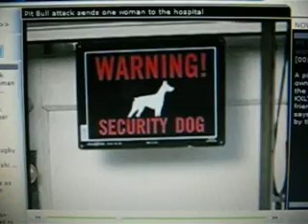Pit bull attacks woman owner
Pit bull attack lands woman in hospital
SPOKANE -- A young woman is in the hospital after being severely bitten while trying to break up a pitbull fight.

The attack occurred in the 3300 block of Northwest Blvd. where two pitbulls who are kept at the home started fighting.

A 28-year-old woman who was identified as Elizabeth is the owner of the dogs. She stepped in to try and break up the fight when she was attacked by one of the animals.

Animal control say she was bit severely, from her shoulder down to her wrist, and was taken to the hospital. The offending dog, meanwhile, was seized by Spokanimal and will be kept in quarantine for the next ten days for observation.

The other dog was taken to a local veterinarians to be treated for unknown injuries.

Spokanimal officials say the animal that attacked its owner was extremely aggressive when they arrived to take it away, noting that they had to use a Choke Pole to get it out of the house.

According to a friend, Elizabeth has owned the dog for over a year and has never had a problem like this with the animal before.

The attacked woman's injuries were unknown Tuesday evening, however it is believed she might be held at the hospital for several days.